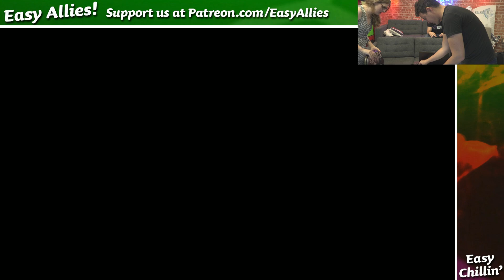Easy Chillin' - Chess Tournament Part 1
A real board, timers, commentary from Jason Wishnov, and sunglasses. What more could you want from an Easy Chillin' chess competition? (Streamed Sep 4, 2021)